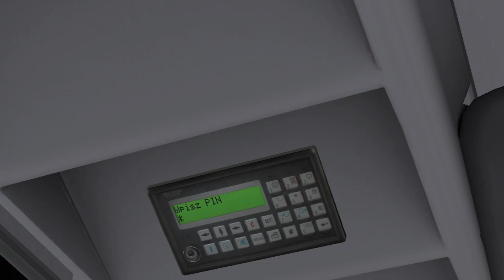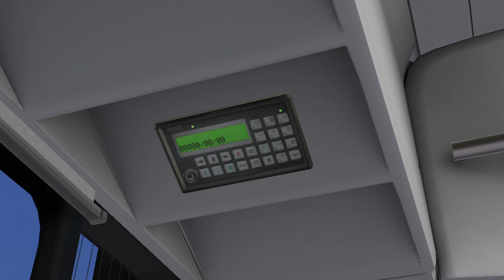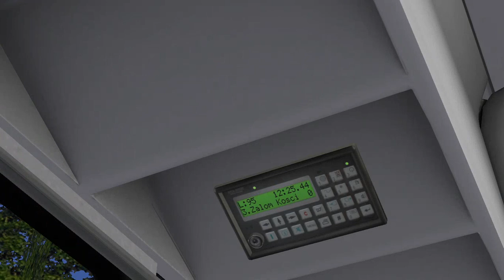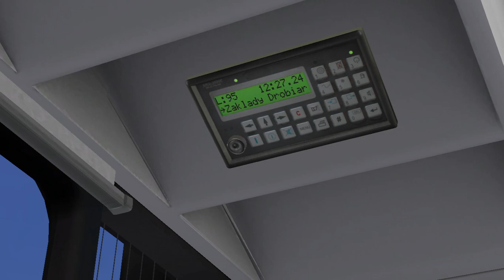OMSI 2 - Szczecin Prawobrzeże 0.3 - Linia 95 - MAN NL273 Lion's City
Steam: dominik111148